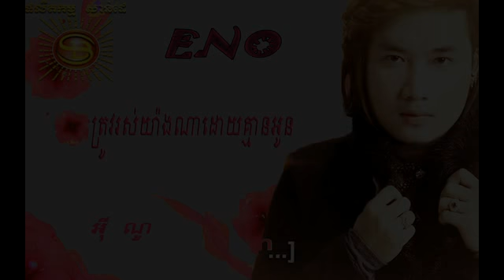Trov ros yang na doy kmean oun | Eno New song 2015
niko new song 2015
koma new song 2015
khemarak new song 2015
eno new song 2015
nisa new song 2015
ouk sokunkanha new song 2015
preap sovath new song 2015
sok pisey new song
eno song
eno new song
eno Concert
eno new collection
eno new non stop
eno song old
eno song 2013
eno song non stop
eno song collection